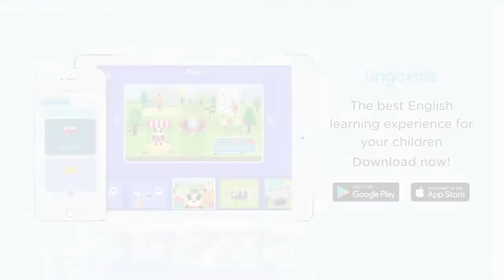We're Going on a Bear Hunt 🐻 🎶 Song for Preschoolers | Lingokids